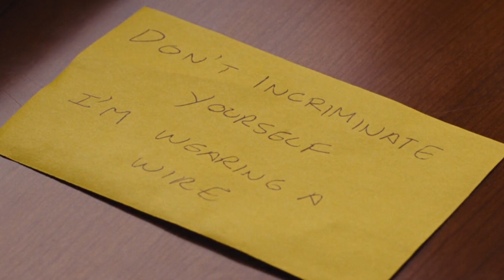THIS MAN IS WORTH A BILLION DOLLAR TALENT THE WOLF OF WALL STREET/QUICK SHORTS MOVIE RECAP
You can get in touch with me through this email if any of the videos harm your channel.